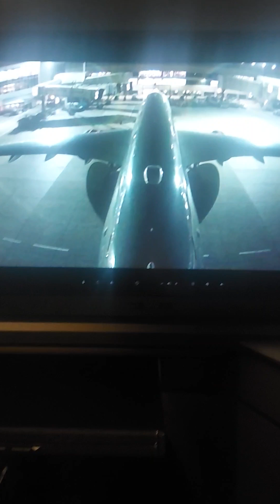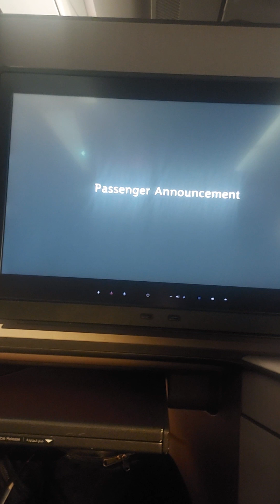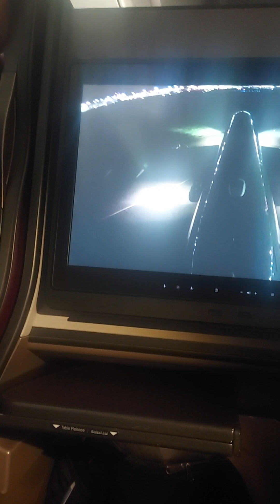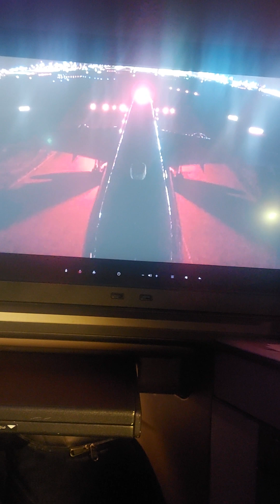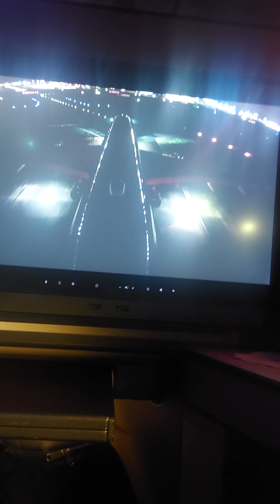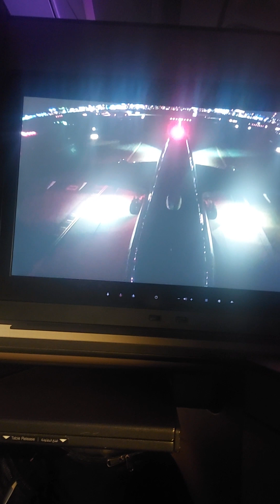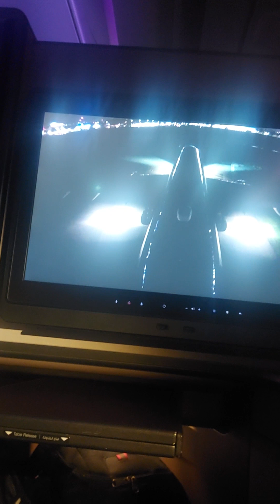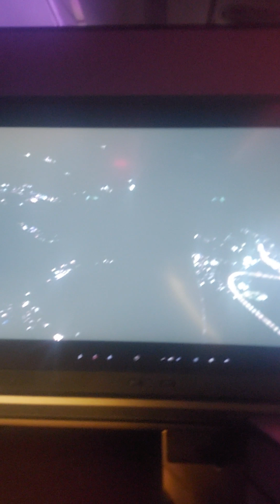trip report Xmas '23...onboard Qatari flight at London Heathrow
pushback, taxi & takeoff from London Heathrow
Airline: Qatar Airways
Aircraft: A350-1000, A7-ANK
Flight No.: QR012
Departue: London Heathrow LHR, Terminal 4, Gate 6, Rwy 27R
Destination: Doha Hamad Intl DOH
Time: 18.55 / 19.00 (Scheduled / Actual)
Date: Wednesday 20/12/23